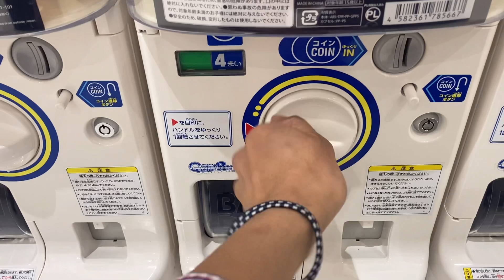SUZUKI JIMNY | GACHAPON | JAPAN